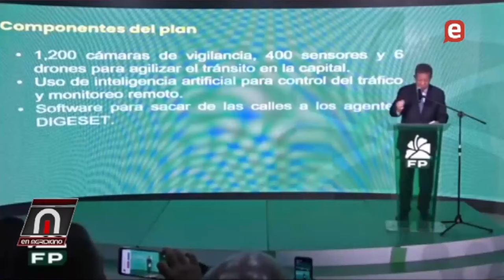Milton Morrinson reconoce Leonel tiene razon escandalo INTRANT